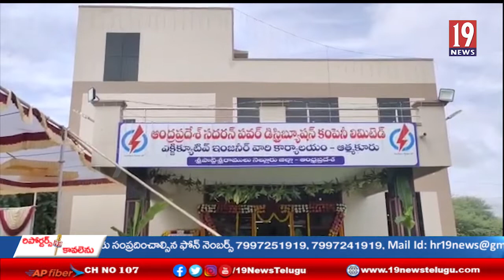ఆత్మకూరు పట్టణంలో పర్యటించిన మంత్రి మేకపాటి గౌతమ్ రెడ్డి - నెల్లూరు జిల్లా